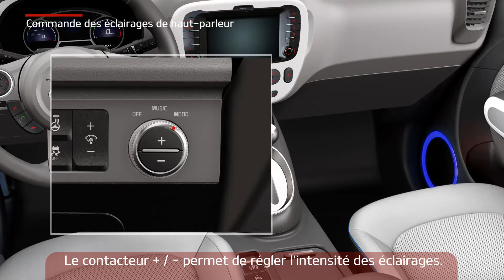Soul EV - Commande des éclairages de haut parleur (For france)